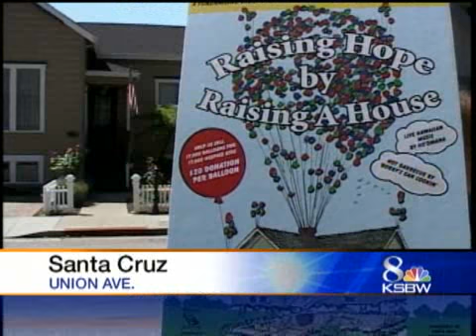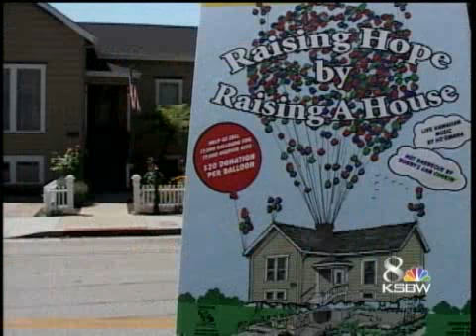Man To Attach 17,000 Balloons To Lift Home Off Ground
A man inspired by the Disney movie "Up" is planning to tie 17,000 balloons to his home in hopes of lifting his house off the ground in the name of charity.